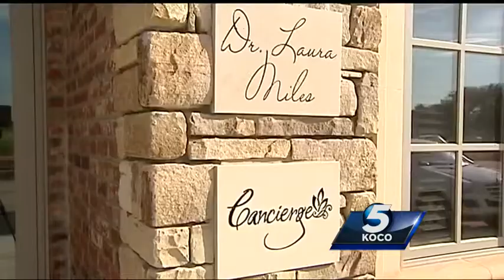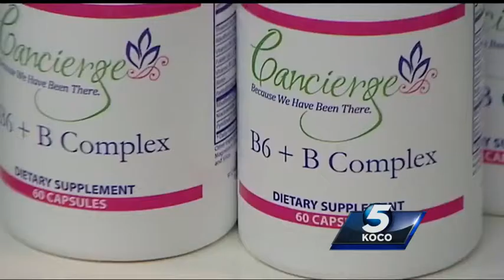Local business designed to help those in the fight for their lives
Cancierge hopes to lessen cancer's power over the body and mind.